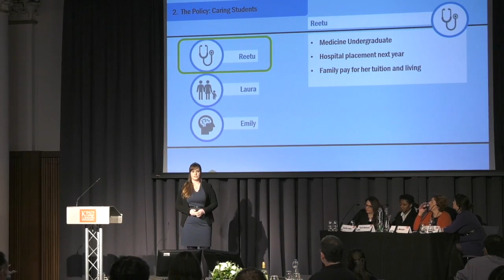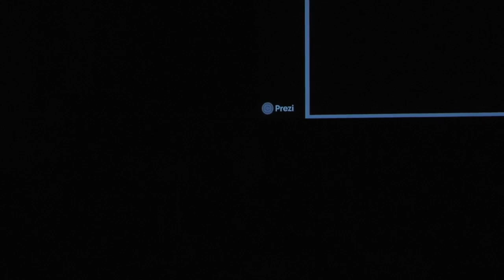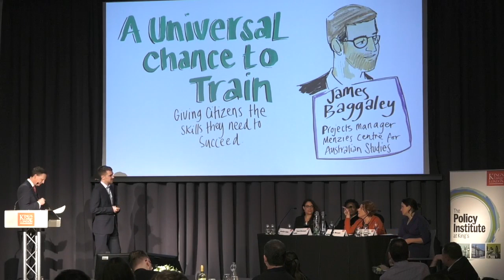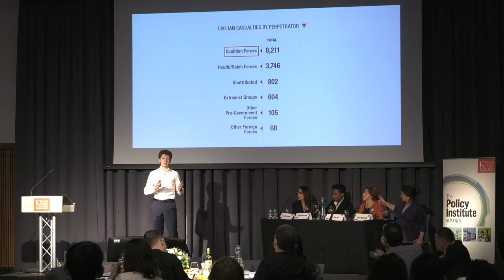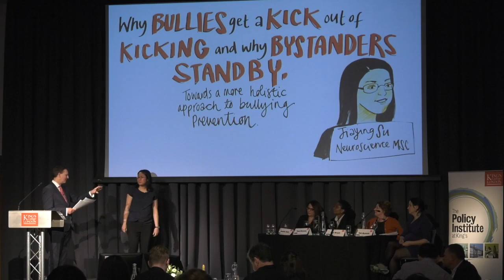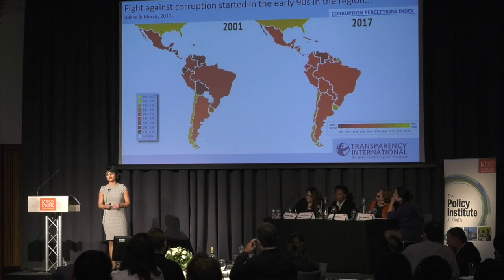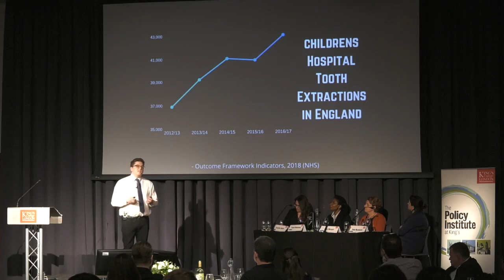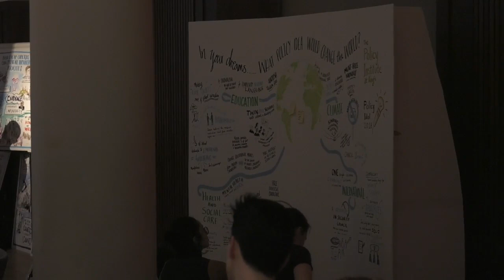Policy Idol 2018